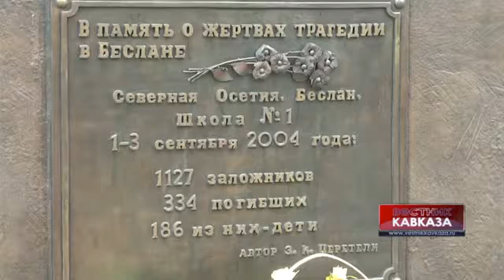10 years of the Beslan tragedy